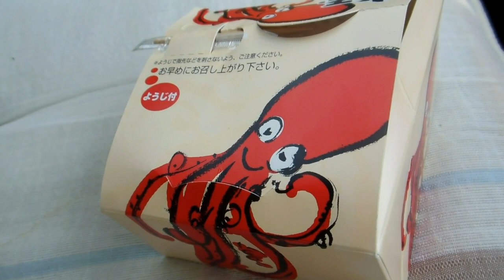Octopus Balls at Japanese Convenience Store!